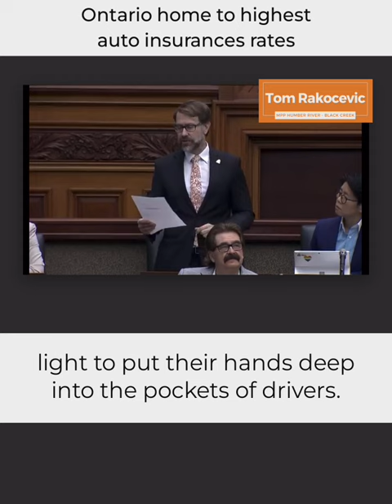We deserve answers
Auto insurance rates continue to climb in Ontario,
but in Brampton, it has been reported that auto insurance premiums are up by 37%since 2021,meaning Bramptonians pay the highest auto insurance rates in all of North America.
Speaker, this government keeps giving auto insurance companies the green
light to put their hands deep into the pockets of drivers.
So premier, please tell the people of Brampton why they deserve to pay
the highest auto insurance rates in North America.